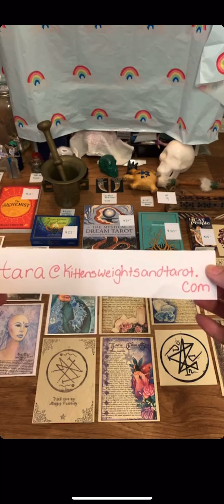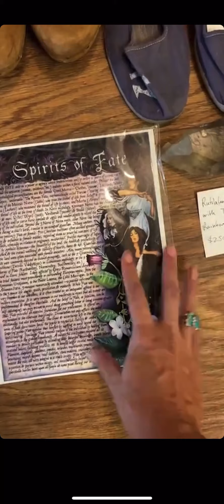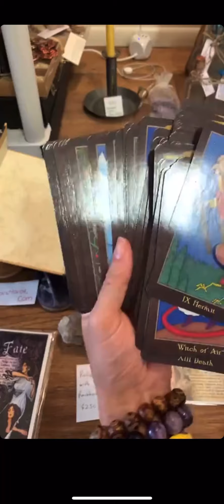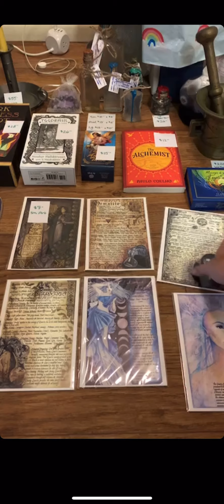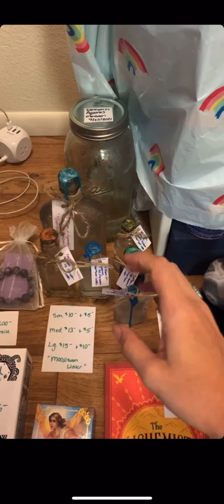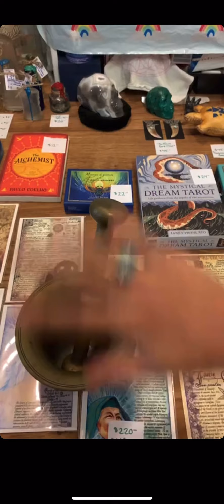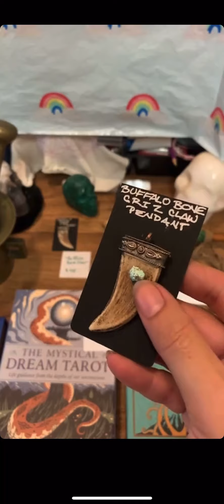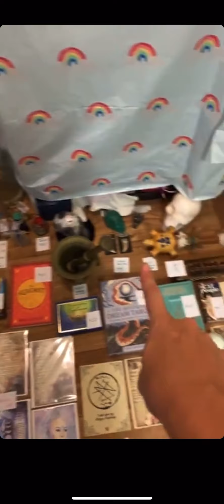Shop My Witch's Closet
Today we took a look at my WITCHY CLOSET items for sale🧙🏼‍♀️🌙🃏👢⚗️ Look through my tarot/oracle decks, shoes, magickal tools, spell bottles, & more!
**SOLD**
The Angels Tarot
Messages de Guérison de Egypte Ancienne
Tarot of the Cat People
Unicorn art print
#2 Caribbean Blue Calcite
sm. (blue wax) MOONsoon Water

***Donations appreciated so that I can create more & do more for YOU! Annnnd you can get lotsa freebies in the process.***

Tempe, AZ
85281